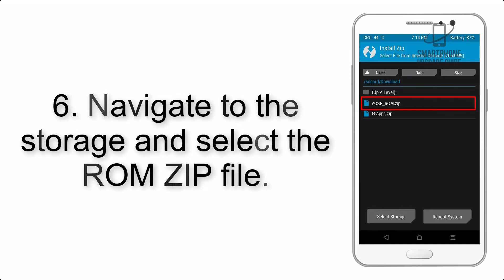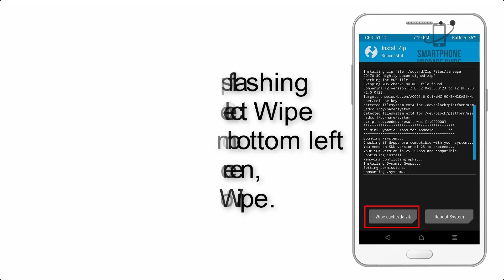Install Android 11 on Xiaomi Mi 9 (AOSP Rom) - How to Guide!